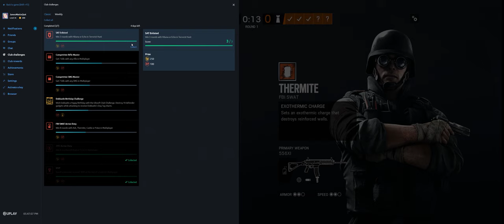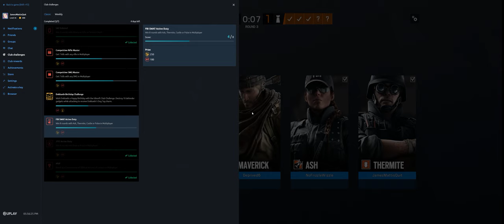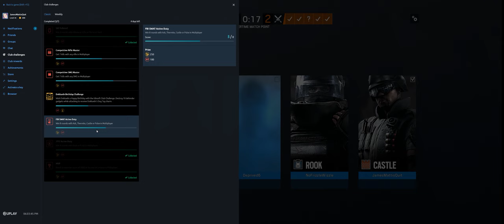Rainbow Six Siege + Part 3238 + Yacht TDM Bomb + Wind Bastion pcgaming crew